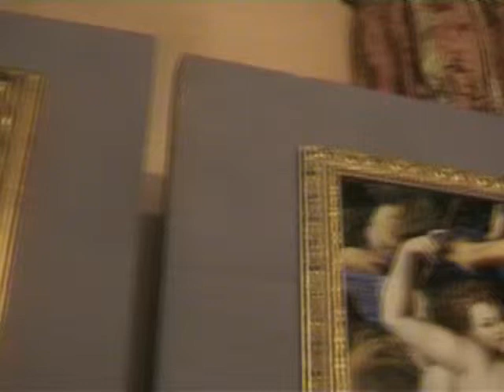Venere e Amore - Bronzino - Falsi d'Autore Giulio Romano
Splendida copia dipinta a mano dall'artista della Falsi d'Autore, del quadro più famoso del Bronzino...